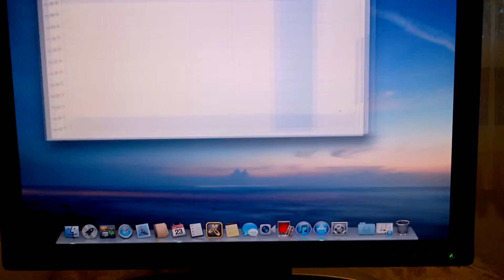Mac OS X Mountain Lion Review